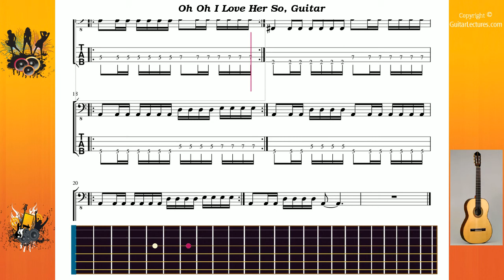Oh Oh I Love Her So - Ramones The